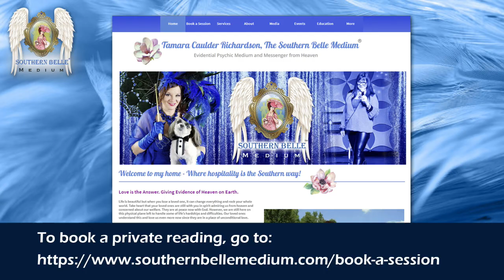Episode 267: “I Fell 14 ft to My Death Only to Meet God, Part 1” – Jim "Bubba" Bay, Author & NDEr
Premieres Thurs., June 22 @ 2 pm Est

Join our host, Tamara Caulder Richardson - 6x Near-Death Experiencer, International Evidential Medium known as the Southern Belle Medium®, Christ and Ultra Dimensional Messenger, as she interviews New York resident, Jim “Bubba” Bay. For over 25 years Jim was part of a successful landscaping business owner with his brother, John, and a sports coach at his local high school. Then, on his nightly walk on November 15, 2009, a freak accident would change his life forever! Join me as we speak to Jim about his extraordinary near-death experience and how his walk into darkness led to meeting God. (1 of 2 Part Episode)

Purchase Jim's Book, Miracle of Hammertown Road: One Man's Fall and Salvation,

And, consider supporting this channel by JOINING as a, Seeking Heaven Channel member! 😊

Tamara Caulder Richardson's sites:

Book your evidential medium and life path session with Tamara today!

(Sign up and receive a FREE Christ Light Meditation!)

Short Bio for, Host: Tamara Caulder Richardson –
Tamara is a 6x Near-Death & Multiple Spiritually Transformative Experiencer (Spirits, Ghosts, ETs, UFOs, Spirits, Cryptids), Evidential Medium known as, the Southern Belle Medium®, Afterlife & Ultra Dimensional Communicator, Master Teacher, Conscious Christ Channeler & Divine Messenger, and host of the YouTube Seeking Heaven: The Near-Death Experience and Other Phenomena Channel and Director of the Academy of Divine Wisdom – School of Ascension

To be a guest or for Tamara to speak for your channel, go to: